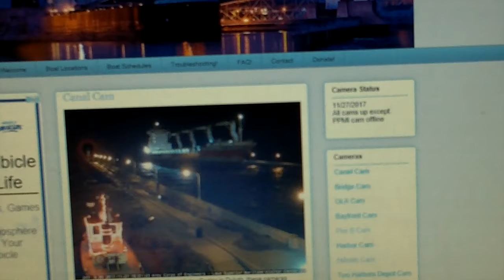TAAGBORG Arriving for Grain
Taagborg arrives in Duluth to load grain at CHS #1 for Europe.  Helen H will assist the Taagborg in the harbor.